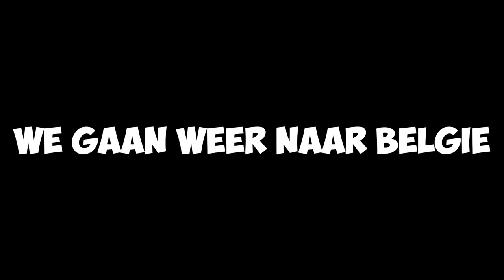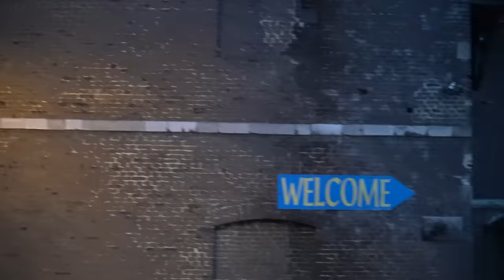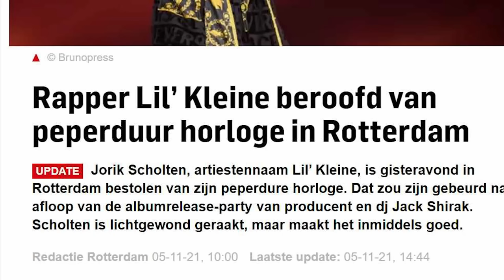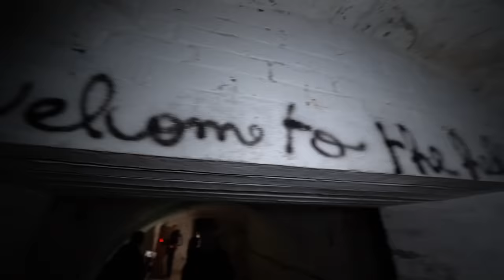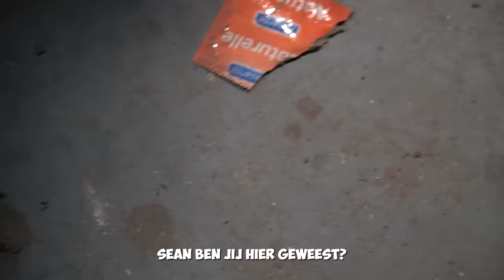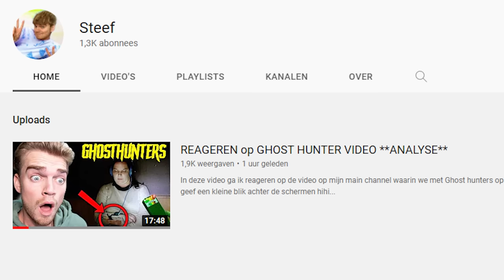12 Uur Snachts Met De Geest Van de Heilige Maria **GHOST HUNTERS**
In deze video gaan we op pad met echte geesten jagers en op zoek naar de geest van de non marie.

Ik maak Challenges met Bekende Youtubers zoals Enzoknol stuktv don de jong gio latooy en noem maar op. Maar iedere challenge is anders. Mijn vrienden Bram Krikke Julia Heetman Sean Demmers Britt Scholte en Tajoela komen het meeste voor. Dit is geen vlog kanaal. 24 uur reageren op van alles